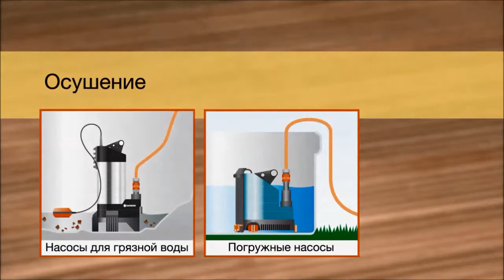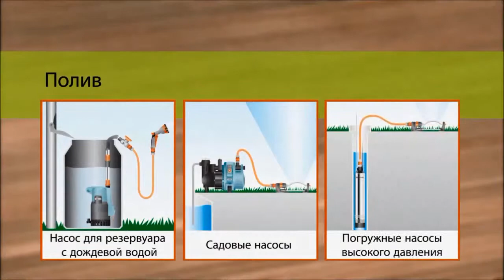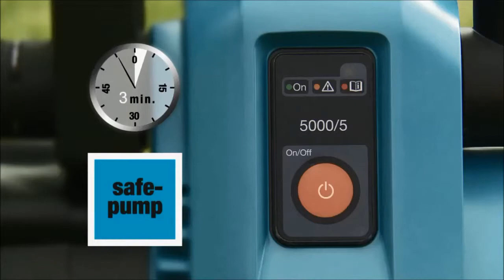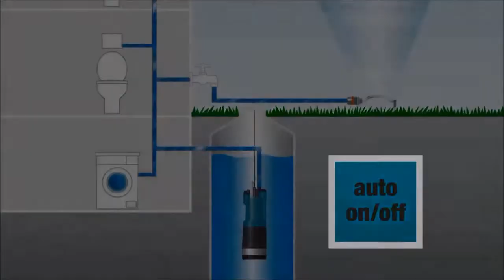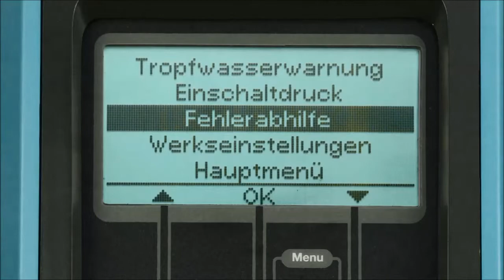Аccортимент насосов Gardena